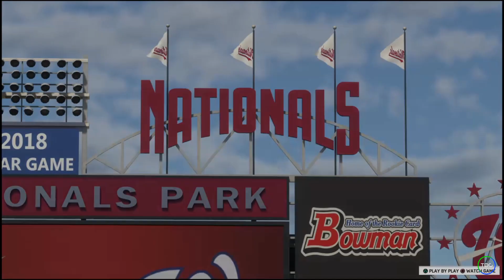MLB The Show 17 - Road to the Show #37 (No Commentary)